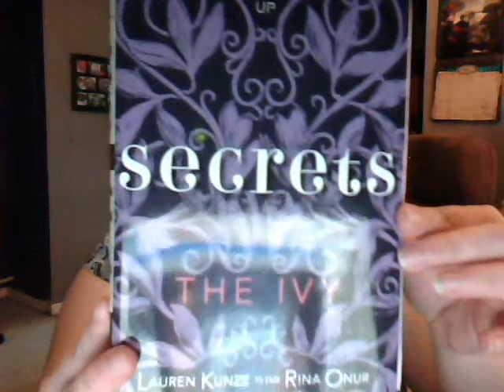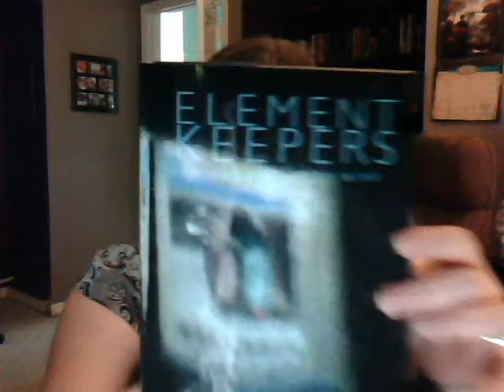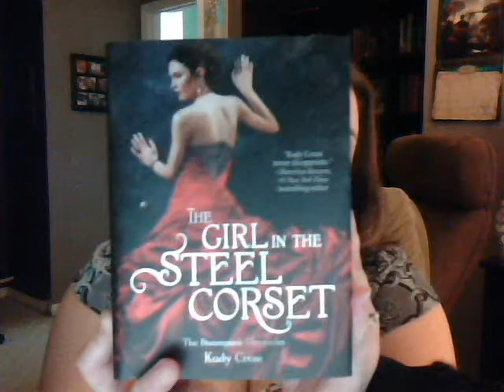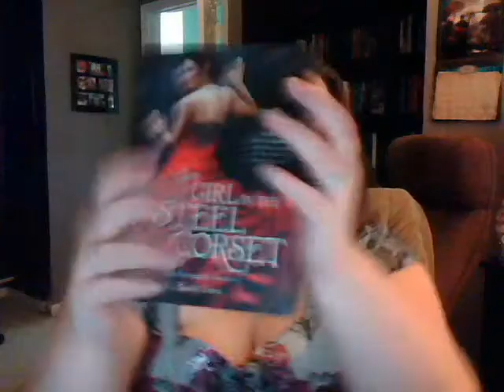In My Mailbox 17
A look at my week in books!